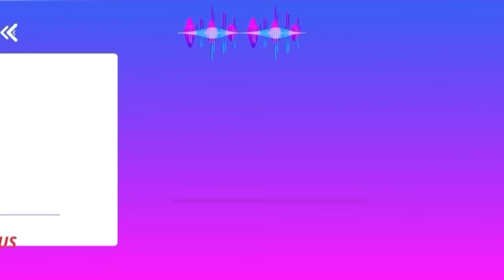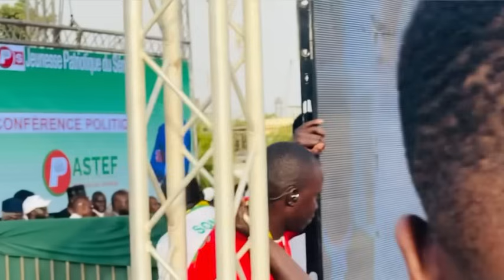THÈME : APPORT DE LA JEUNESSE DANS LE PROJET